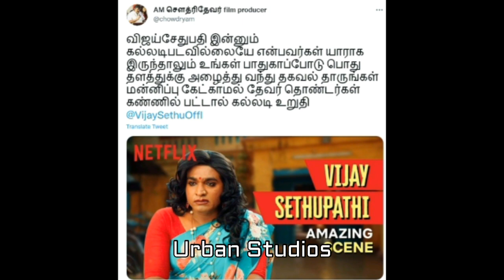விஜய்சேதுபதியை கல்லால் அடிப்போம்| பகீர் கொலை மிரட்டல்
Vijay Sethupathiyai Kallal Adippom Bakeer Kolai Mirattal